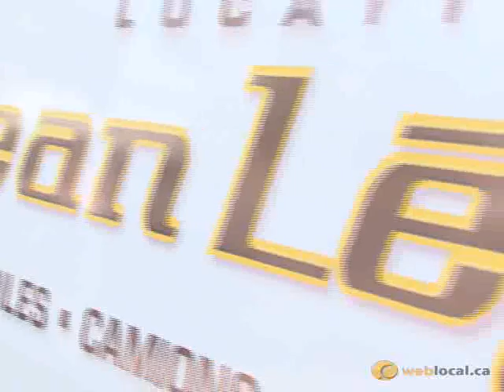Location Jean Legare web publicity in English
Location Jean Legare is the largest car and truck rental company in Quebec.

With more than 400 vehicles at the same place!